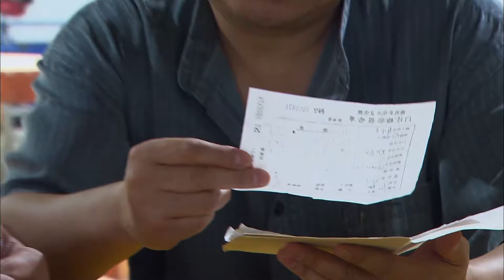好看家庭伦理剧【没妈的孩子】16 | 知青下乡与农民相恋，为了返城竟抛夫弃女，女儿功成名就后，却上门认亲（赵丽颖 张子枫）